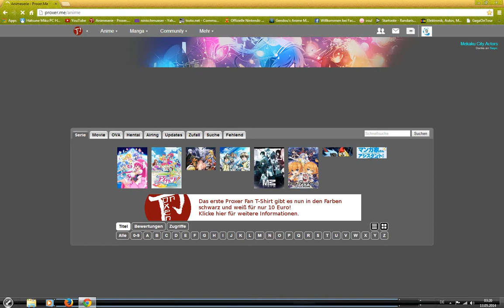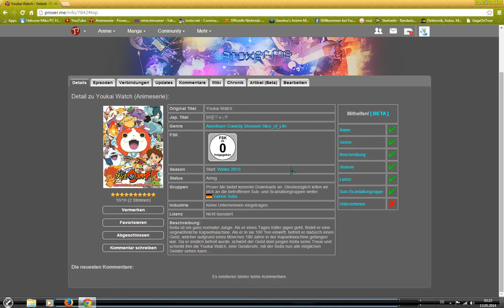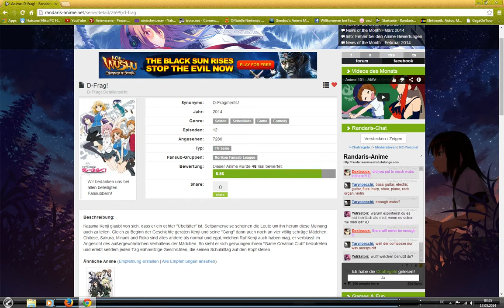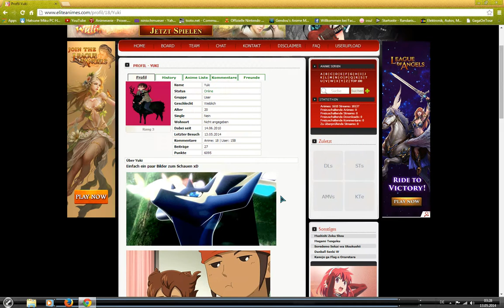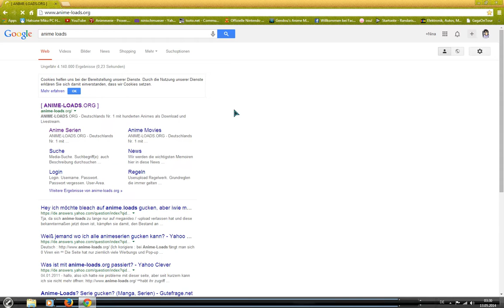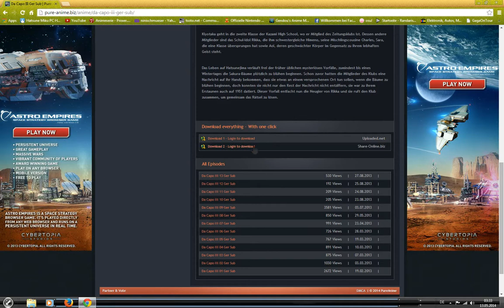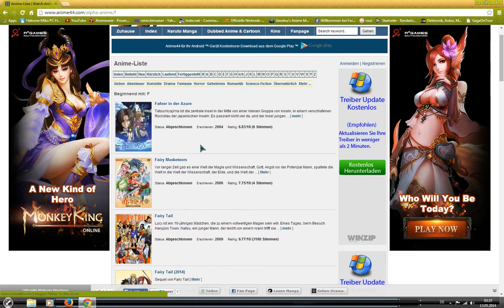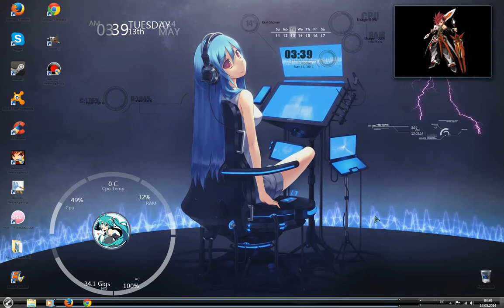Anime Stream Seiten (Deutsch/Englisch) kleines Tutorial /=(°.°)=/